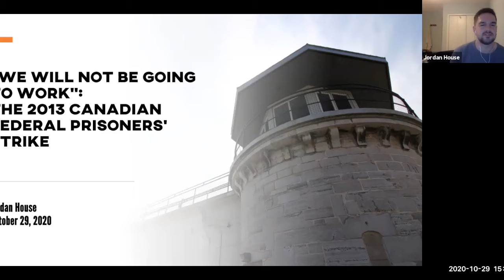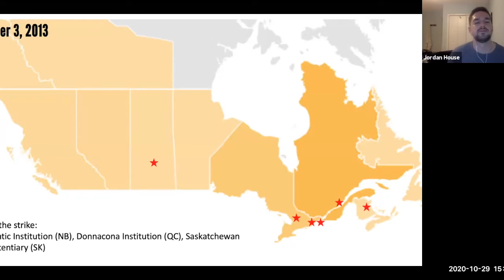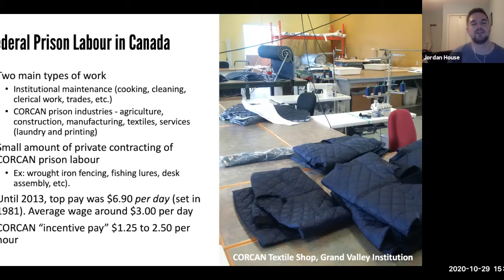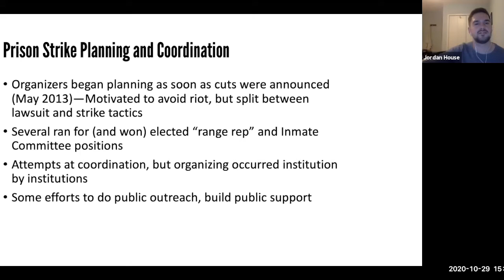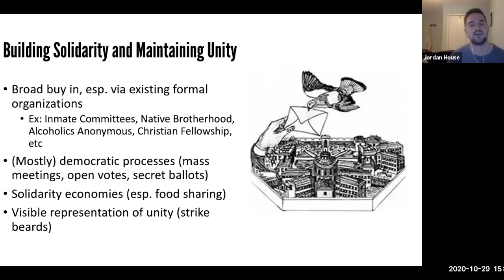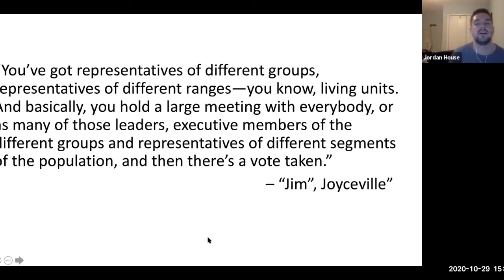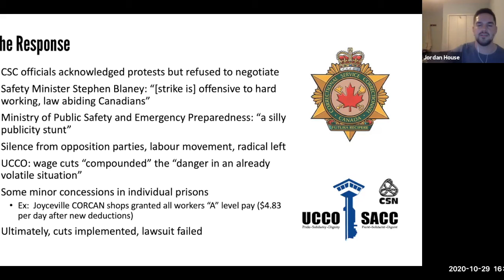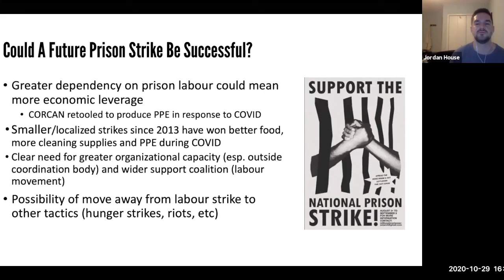‘We Will Not be Going to Work’: The 2013 Canadian Federal Prisoners’ Strike – Jordan House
‘We Will Not be Going to Work’: The 2013 Canadian Federal Prisoners’ Strike – Jordan House (Brock University)

This talk is from the session “Unions, Strikes, and Organizing” from the 2020 New Voices in Work and Labour Studies Workshop Series co-presented by the York GLRC and the Canadian Association for Work and Labour Studies (CAWLS).